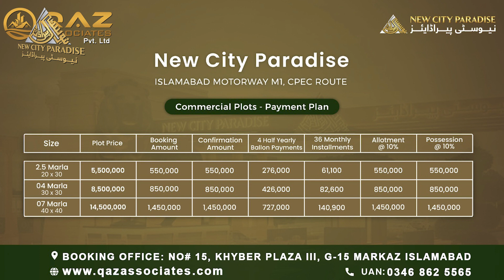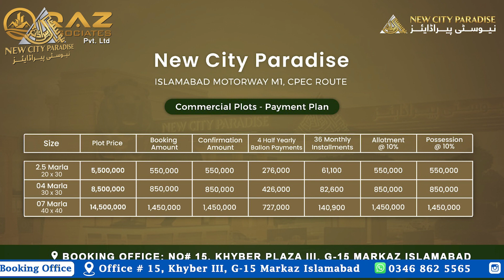New City Paradise Good News For Investors - Commercial Shops Available On Prelaunch Rates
New City Paradise! beautiful housing project offers the ideal combination of luxury living and affordability. And now, we're excited to announce a new payment plan that allows you to get your plots on old rates!

project features state-of-the-art infrastructure, top-notch amenities, and breathtaking views. From spacious residential plots to commercial properties, we have everything you need to build the perfect home or start your own business. And with our convenient location in the heart of Islamabad, you'll have easy access to all the city has to offer.

CEO, QAZassociates Qamar Boola:    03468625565

Address: Office No.15 Khyber Plaza ||| G-15 Markaz Islamabad,
Reasonable plot prices wah cantt
Islamabad Property
Development Progress
Islamabad
Rawalpindi